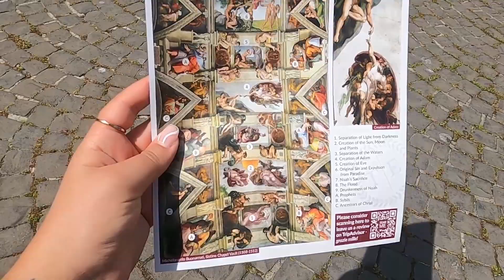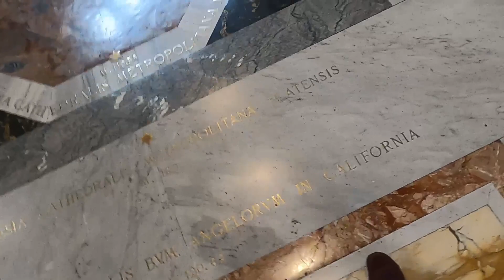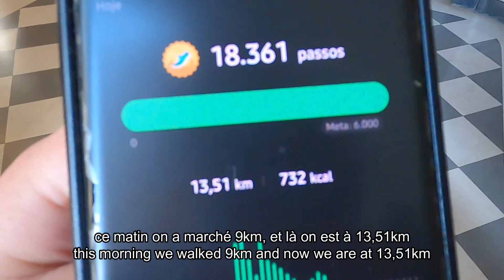VATICAN, MENOR PAIS do MUNDO | EUROTRIP #2 ITALIA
Nosso segundo video do Eurotrip !
Estamos hoje no Vaticano, menor pais do mundo, com seus 800 residentes !!

Somos Rachel e Mikhail, Francesa e Brasileiro, e estamos atrás das melhores dicas para viajar! Fazemos videos para vocês descobrir a cultura dos paises que visitamos.

🌟 VAMOS SER AMIGOS / LET'S BE BFF🌟
Insta:  @ raquelbloom_ // @ _m.i.k.h_a

Nosso material / Our gear :
Go Pro Hero 8